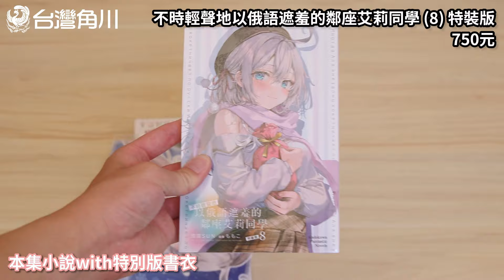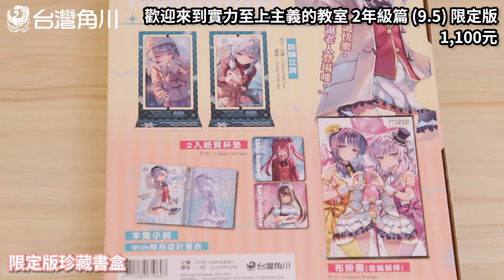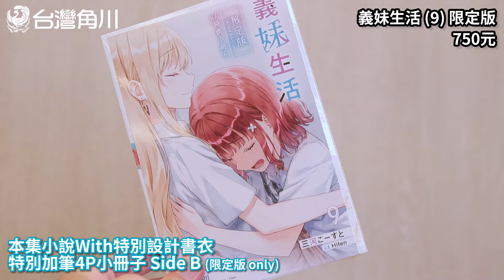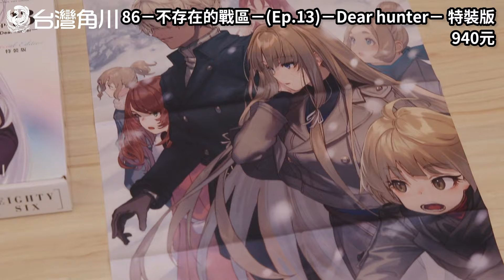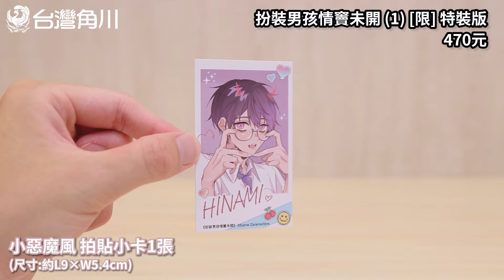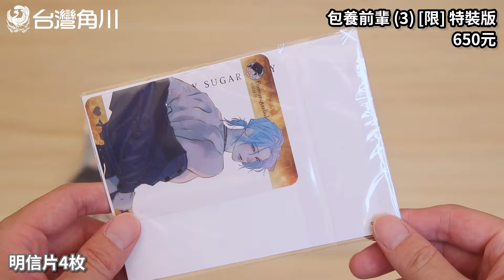【台灣角川】2024漫博 4部限定版 × 8部特裝版 首賣書開箱介紹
所有新書介紹與購書都在這~
新書情報、活動資訊、各式好康，千萬別錯過

展覽時間 ⏰7/25(四)~7/29(一) 10:00~18:00
📍台北世貿展覽一館
※除展場限定商品，也將於台灣角川官網同步上架！
※會場首賣書籍、首賣精品、加價購等商品，每人每項限購5件。
※會場贈品數量有限，皆贈完為止，相關活動以現場公告為主。
※人潮密集處建議配戴口罩，並請留意自身錢財物品。